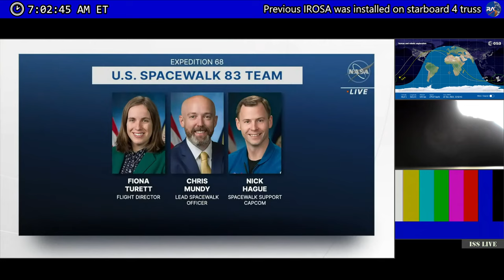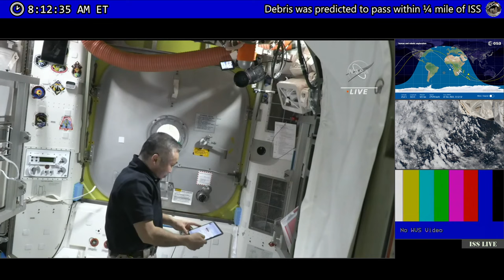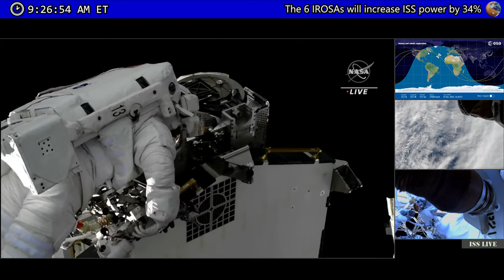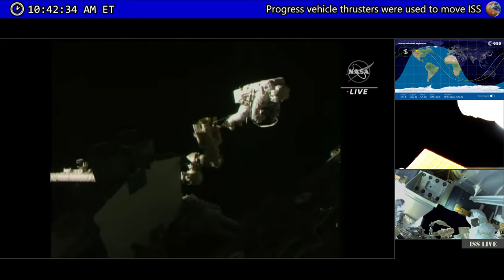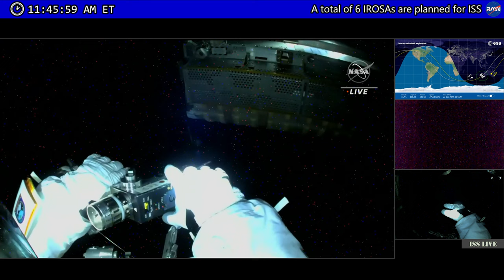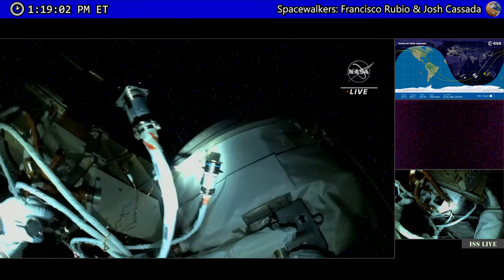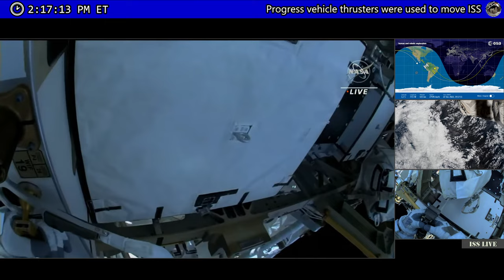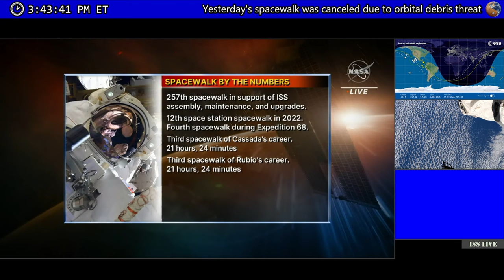REPLAY: US Spacewalk 83 to install new solar array #4! (22 Dec 2022)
This is a replay of the live stream.
Broadcast begins: 7:00 am EDT (12:00 UTC)
Spacewalk scheduled to begin: 8:30 am EDT (13:30 UTC)
U.S. Spacewalk 83 to install an IROSA (ISS Rollout Solar Array) on the port 4 truss of the International Space Station. Spacewalkers are Francisco Rubio and Josh Cassada. Spacewalk will last about 7 hours.
Postponed from Dec 3. Canceled on Dec 21 due to the threat from a piece of orbital debris which was predicted to pass within 1/4 mi of the ISS. The ISS performed a Debris Avoidance Maneuver with the docked Progress spacecraft's thrusters, to move out of the way of the debris. The astronauts were already suited up and in the airlock, but they came back in and removed their suits. This is happened exactly 1 week after a Russian spacewalk was canceled due to a major Soyuz coolant leak due to a presumed orbital debris or meteoroid strike.